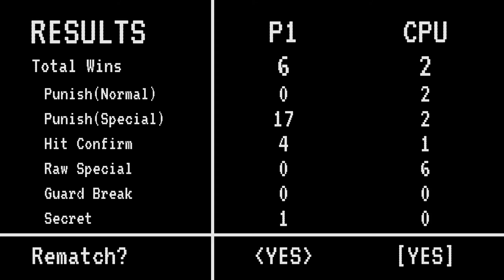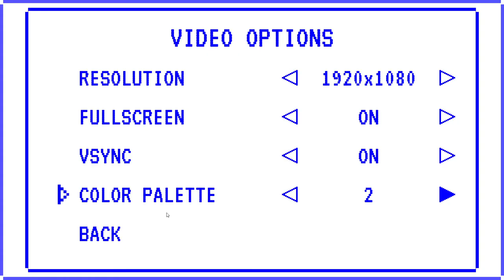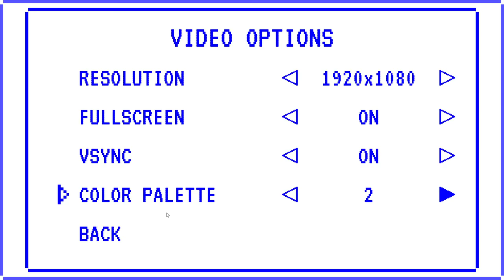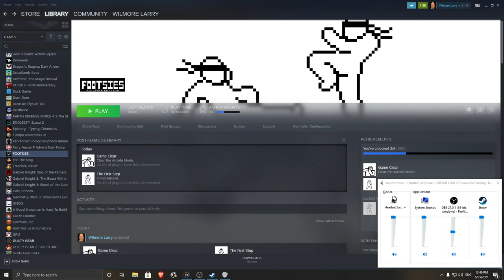[The Count] Footsies (Indie Fighting Game Trainer)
We're gonna be trying out a budget indie title with only one goal: To get people better at fighting game fundamentals! Anyway, wish me luck, and let's go!

BTC: 3CqYS5NLCqk4FoWHt14iSqMJCgwMrRYuch
ETH: 0xD87357aa7C2f63C069d8d4cB9149bc4011A5DB9F
LTC: MChEPUkK86HVjfZ4AuSgYV4wzz43fnQXcS
DOGE: DAEi27xaWg2VErynpVvM5xUkEybib8DSzL